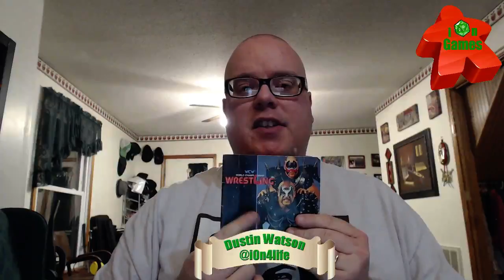i0n Games in Studio - World Championship Wrestling (NES) - 1/17/17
Part three of the pro wrestling video game retrospective.